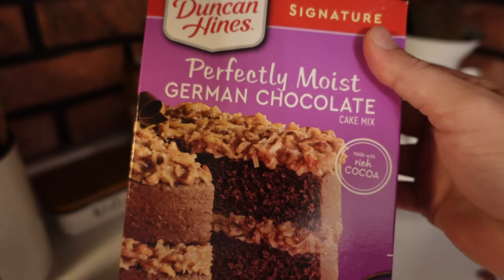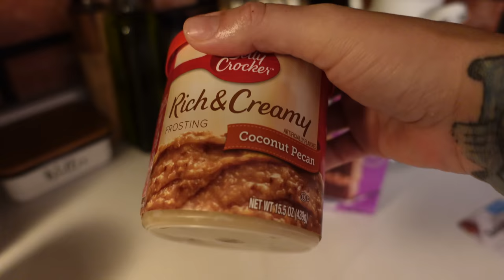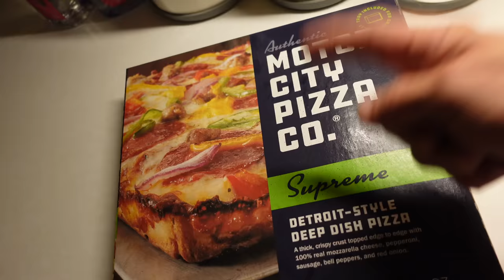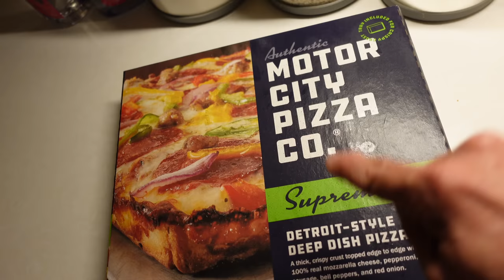This has to be my favorite vlog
This has to be my favorite vlog we've done in forever As always we want to thank you for being a part of our family. Never forget to stay positive, stay country, and stay true to your roots.